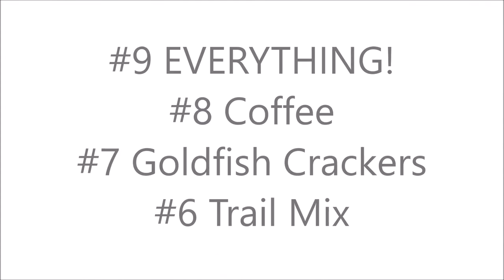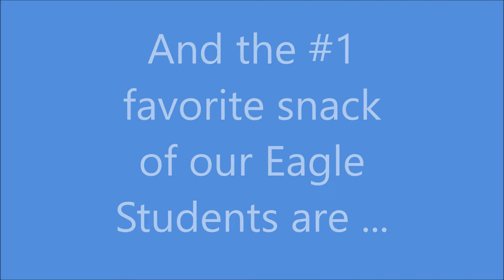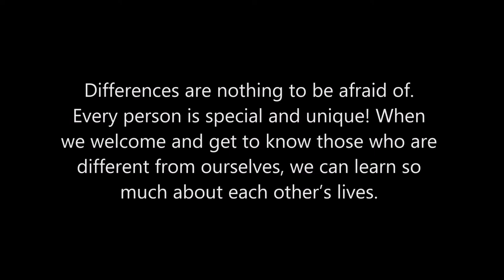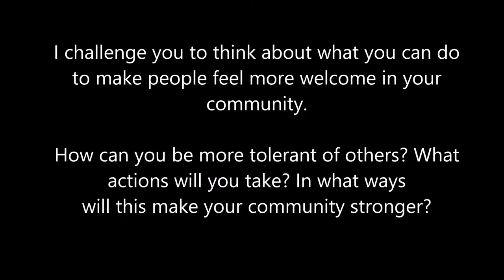Announcements April 27-May 1